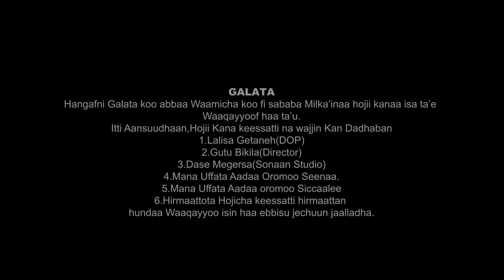DAWIT MORKA: AN DADHABAMEERA! (official music video)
Singer: Dawit Morka
Title: AN DADHABAMEERA!
Director: Gutu Bikila
Director of Photography: Lalisa Getaneh
Editing: Lalisa Getaneh
Color: Abenezer Abera
Music Arrangement : Dasse Megersa (Sonan studio)
Graphics: Brook Emiru (Harmee Graphics)
Production: Hooqubaa Films

TO OUR YOU TUBE CHANNEL TO GET NOTIFICATIIONS  OF NEW POS